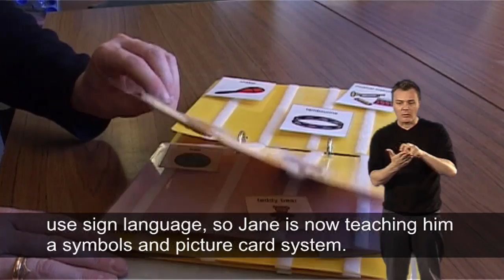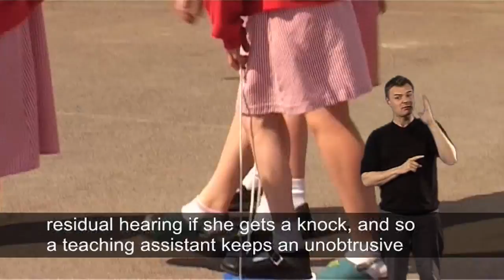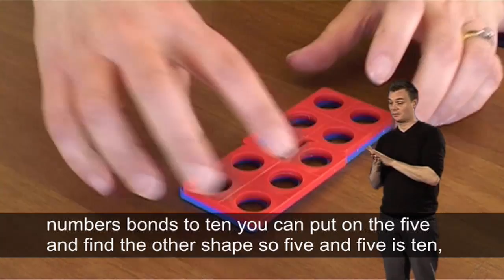UK Inclusion - Primary School Stories 1 - (PSG) - Full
DVD 2 - Reasonable Adjustments Project -
Goostrey (PSG)

• staff training from voluntary organisation
• use of pictorial communication system
• working closely with outside agencies
• willingness to investigate all avenues of support
• use of TA to support communication
• use of laptop and specialist software to record work
• use of microphone
• TA timetabled to watch Joanna at breaks, unobtrusively
• flexible timetable
• daily consultation with parents
• use of peer mentoring scheme
• appointment of TA who can support Ben’s health needs
• development of outreach links with two special schools
• use of equipment for Ben that also benefits others
• staff evaluate, adjust practice, try new approaches
• working closely with parents to understand pupils better
• use of specialist equipment to support individual learning style